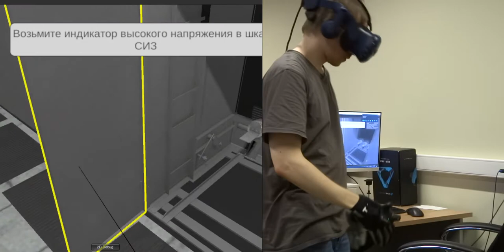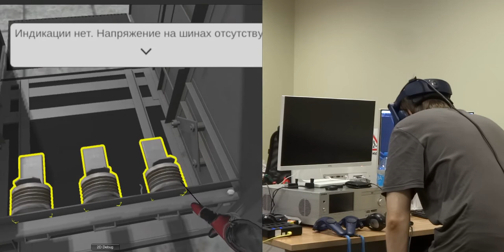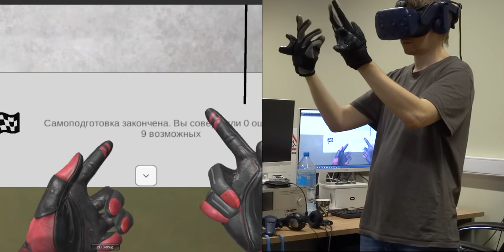An example of using TAU Tracker switching gloves at a substation with TAU Tracker gloves (Part 2)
An example of using TAU Tracker gloves with HTC external tracking in a switching simulator at a substation